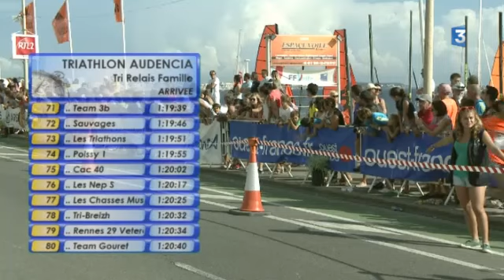Triathlon Audencia La Baule 2014 : l'épreuve grand public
Tri-Relais Grand Public / Challenge Etudiant /  Challenge Handisport. Esprit d’équipe, dépassement de soi, convivialité, le Tri-Relais est un moment d’effort et de plaisir à partager. Il réunit 3 partenaires : un nageur, un cycliste et un coureur, c'est ainsi l’occasion pour chacun de s’illustrer dans son domaine de prédilection.